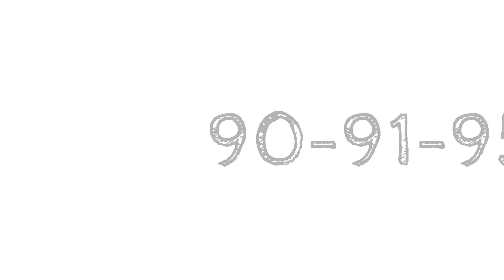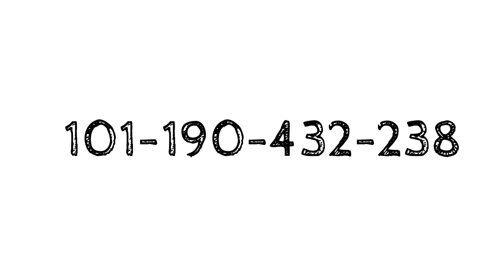KALYAN MATKA 21~12~2022 SATTA MATKA KALYAN RESULT MATKA GAMBLING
satta matka
matka gambling
kalyan result
result kalyan
matka kalyan
kalyan matka
सट्टा मटका
सट्टा मटका रिजल्ट
सट्टा मटका कल्याण